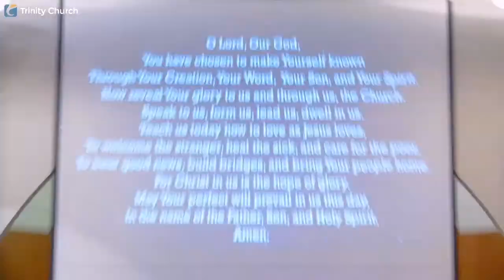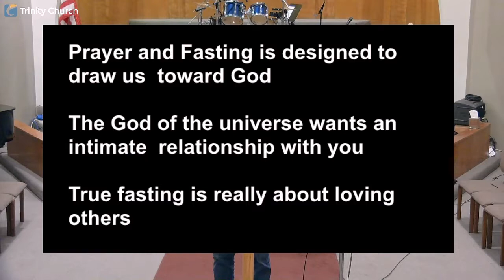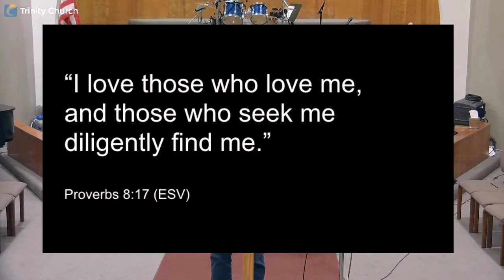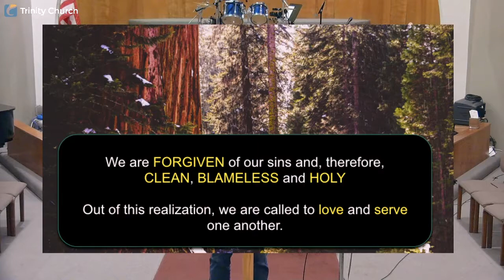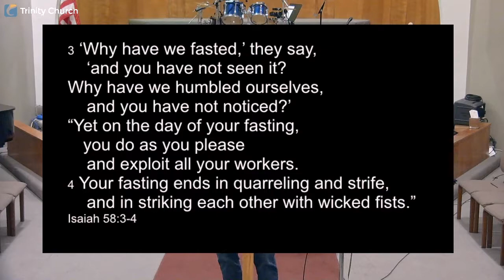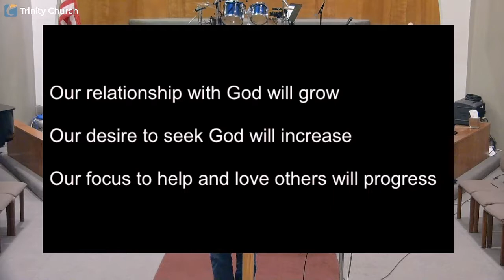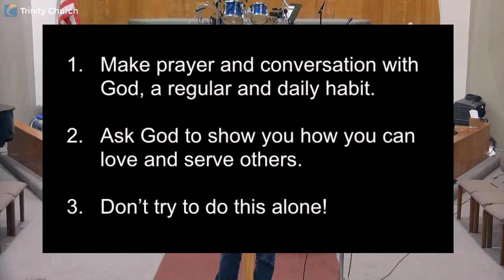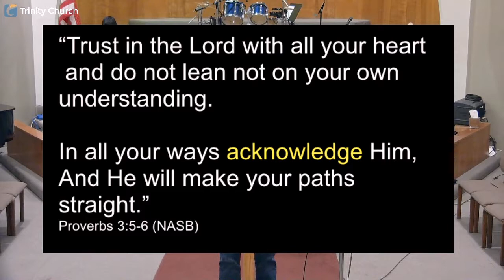One Thing I Ask, One Thing I Seek Part 2 I 6.17.18 Sermon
June 17, 2018, Monterey Park Campus
Sermon Series: One Thing I Ask, One Thing I Seek (Learning to Pray and Fast), Part 2
Rick Orr
Music featuring Musette Chan
Oh Lord You're Beautiful written by Keith Green